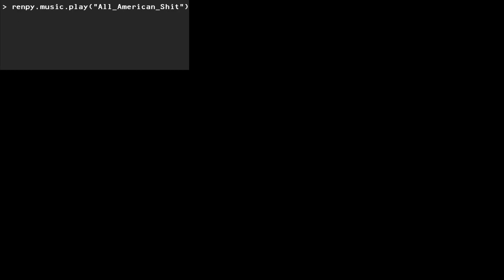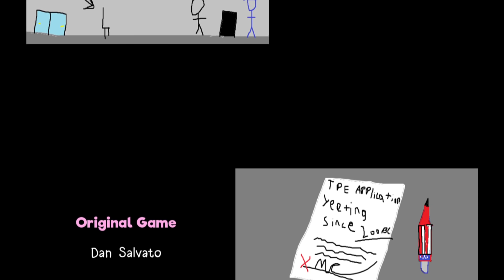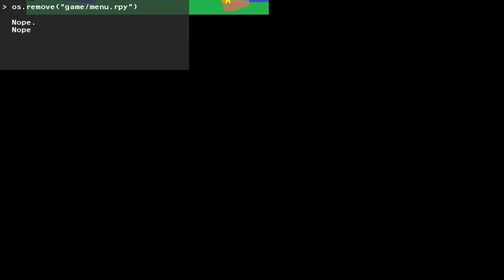MC Ain't No Simp!!!!(DDLC Thot Club MOD)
The Dokies Are Thots And MC Ain't Gonna Let Them Have His PP